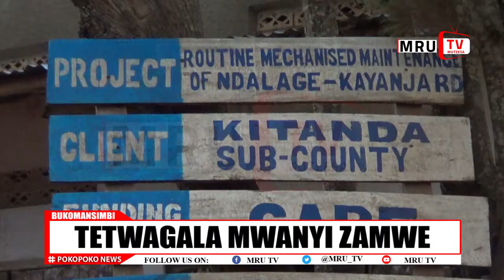POKOPOKO NEWS. TETWETAGA MWANYI ZAMWE.